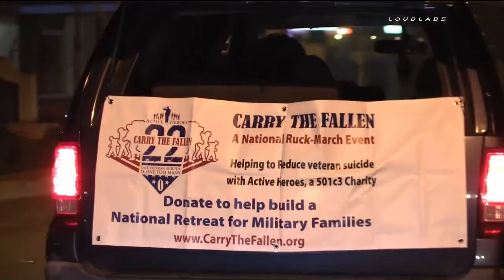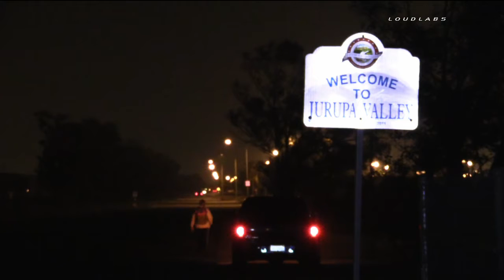Pomona To Riverside Ruck March Part 1 - Pomona, California 05-25-2015